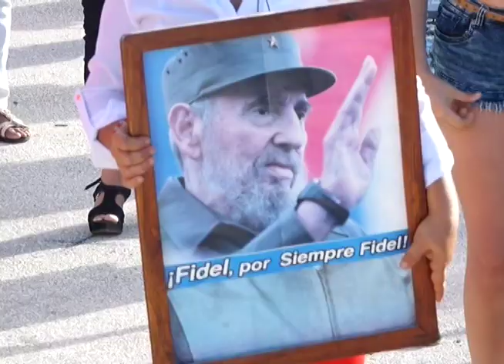Fidel y los jóvenes